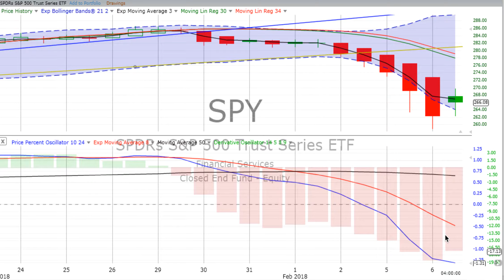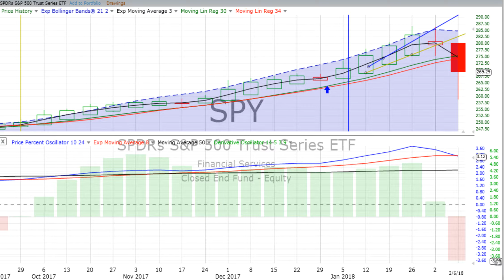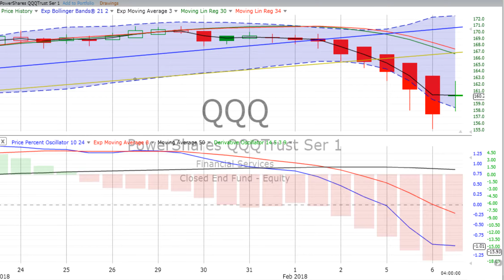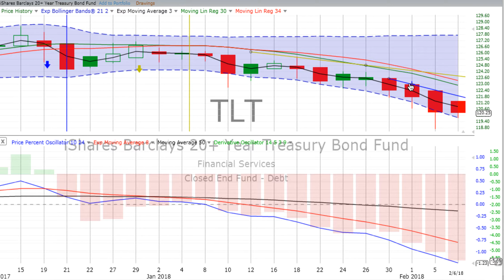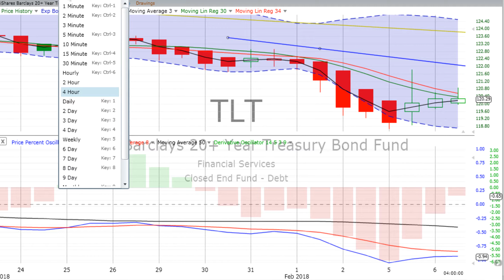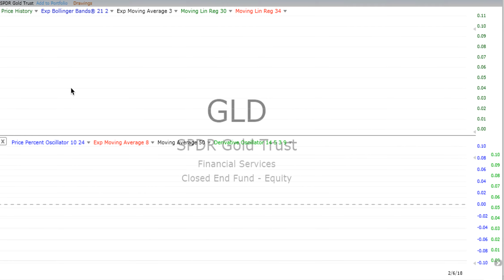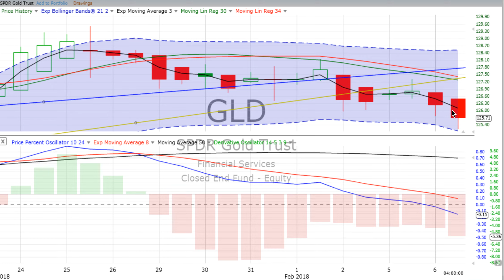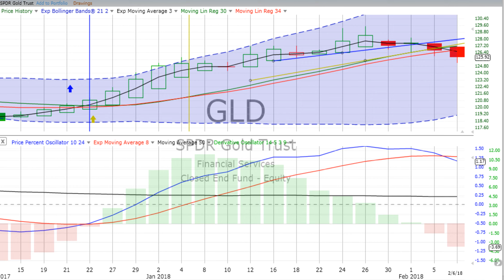Wednesday, February 7, 2018, Stock Chart Training & Trends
Attention Friends: I have no idea why I say "February 2" at the beginning of this Daily Market Review. Please forgive my mistake. It is the Daily Market Review for February 7.

Successful stock trading is what we are all about! Here is our video stock chart training and trend review featuring the S&P 500, NASDAQ 100, Bonds & Gold. We urge you to "Follow the charts, NOT the noise!” and want to help you follow the market and improve your knowledge of stock and ETF movements.